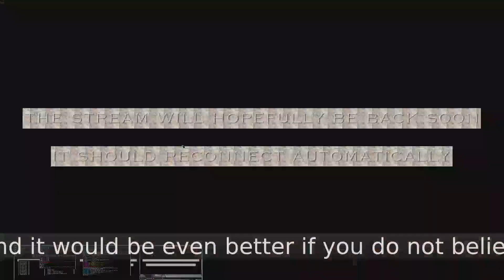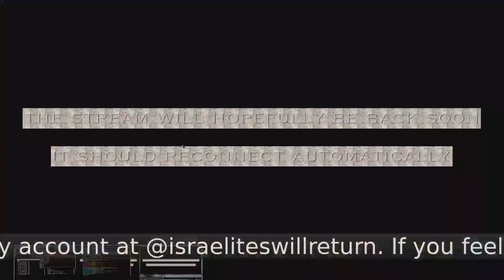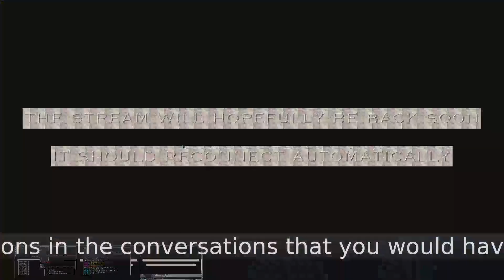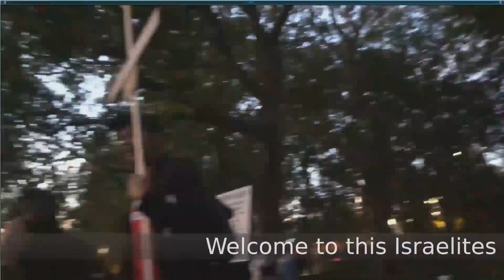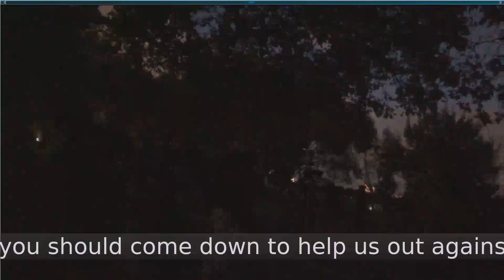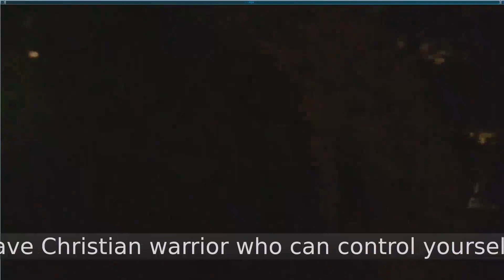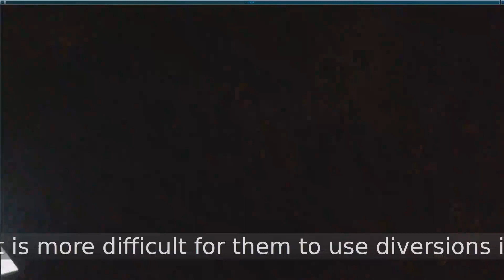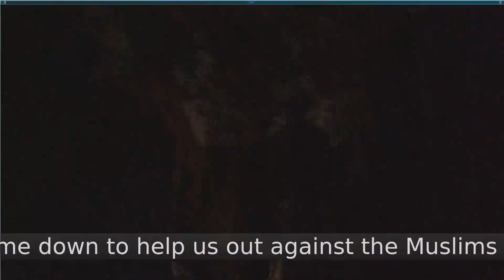Rest of the 10th October 2021 Speakers Corner Live Stream that Google did corrupt again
00:00:01 Continuing the conversation about Adam being made perfect.
00:05:50 Who created evil? (question from another listener).
00:11:18 Now the conversation is interrupted by a ruder old man.
00:55:45 Charles the agnostic/atheist having a chat with some Christians.
01:01:20 The super brainwashed Muslims manage to catch me while I was escaping.

This is the continuation of the Speakers Corner live stream from the 10th October 2021, that did get corrupted when I did edit it in YouTube Studio. It looks as if Google still have some bugs to work out, so it was a good thing that I also always save a copy of the stream before it is sent to Google, for just in case something like this happens.